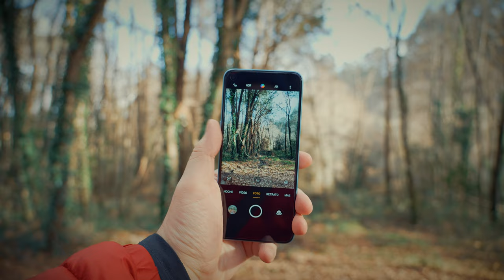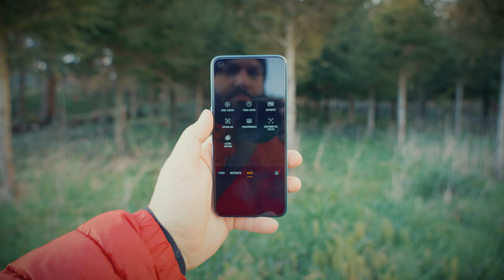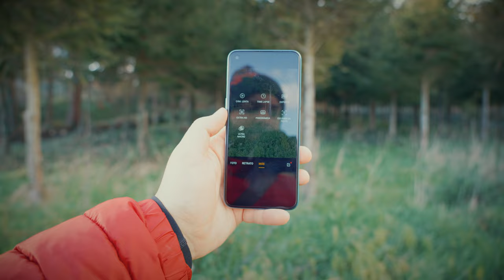realme 9i: sus CÁMARAS a prueba